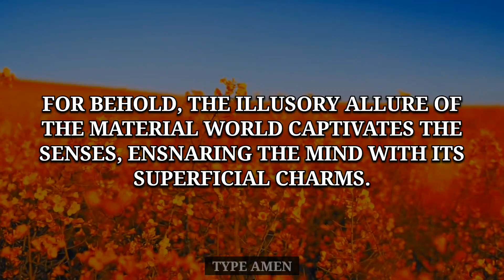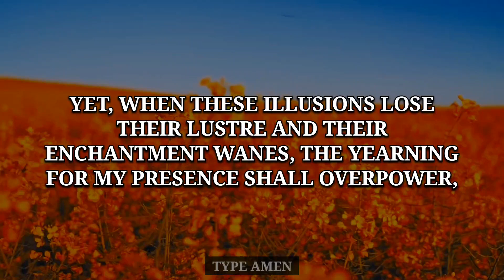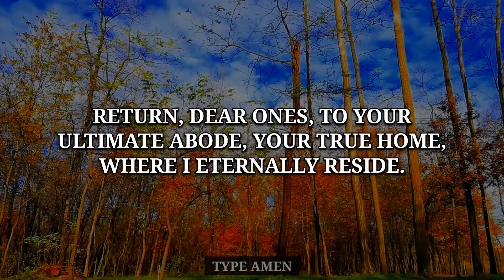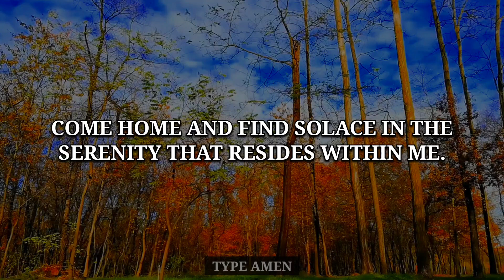🛑 GOD:- "WATCH THIS IF YOU WANT PEACE" | GOD'S MESSAGE TODAY | ANGEL MESSAGE TODAY | JESUS MESSAGE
GOD'S MESSAGE TODAY | ANGEL MESSAGE TODAY | JESUS MESSAGE | Jesus Motivation